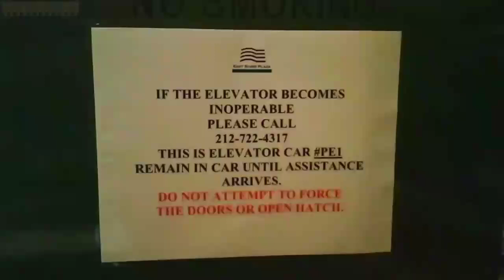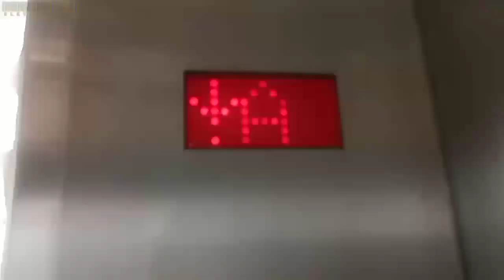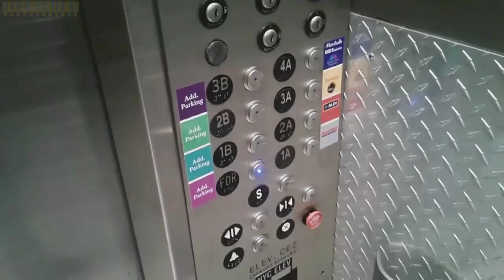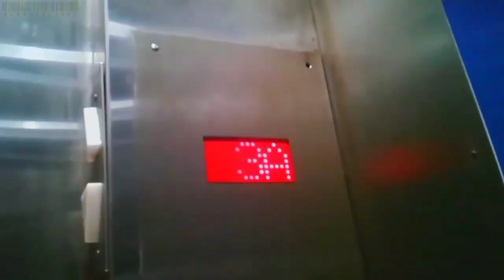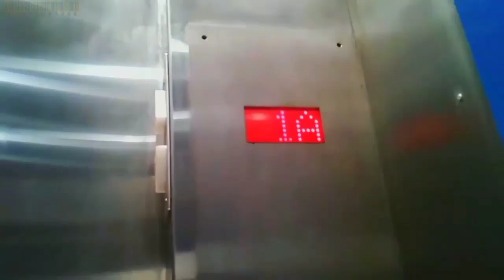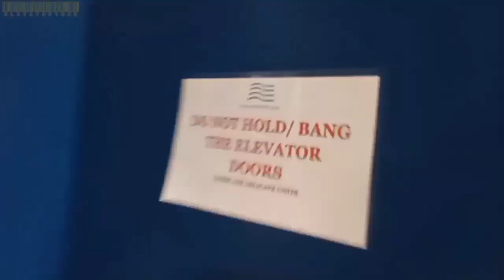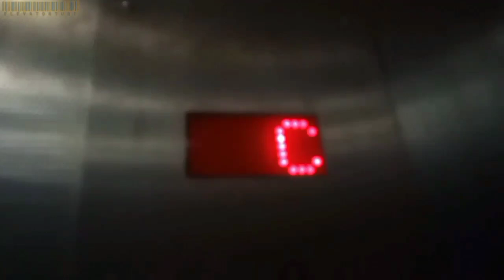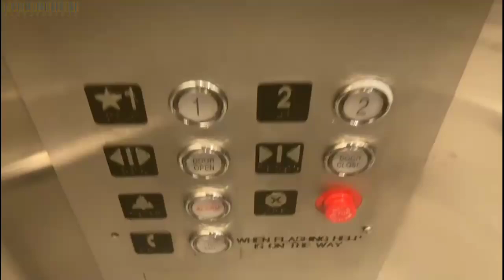ThyssenKrupp/Schindler Traction Elevators + Amtrak Action at East River Plaza, Harlem, NYC.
12/20/2022, 08/23/2024, 08/26/2024, 08/30/2024 & 10/23/2024

NOTE: Costco is members only.

It's time to take a ride on some elevators at a shopping mall that are always out of order! It's East River Plaza! Despite the frequent elevator issues, East River Plaza is home to Costco, Aldi, Ashley, Burlington, and many more! Mount Sinai is located on the 4th floor. East River Plaza used to be home to Target, but due to the frequent shoplifting, Target closed their location down. This mall is Harlem's most convenient plaza. You will also be offered views of the East River, East Harlem and maybe a few Amtrak Trains!

00:00 Intro
00:24 Office Building Elevator
02:41 Parking Elevator Car A
04:11 Parking Elevator Car B
06:39 Parking Elevator Car C
07:58 Parking Elevator Car D
11:05 Walking down a frozen escalator.
12:37 Mall interior.
13:33 Main Elevator
15:24 Costco Elevator
16:29 Railfanning
19:12 Outro

Brands: ThyssenKrupp, Schindler
Button Type: TBD
Leveling Type: Normal
Installation Date: 2009
Floors: 4
Lower Levels: 1
Speed: Unknown

Station amenities:
1. 7 Elevators
2. Active mall security
3. Scenic view on Floor 4